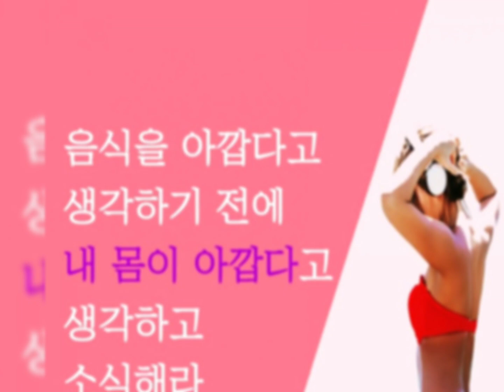다이어트 자극 문구